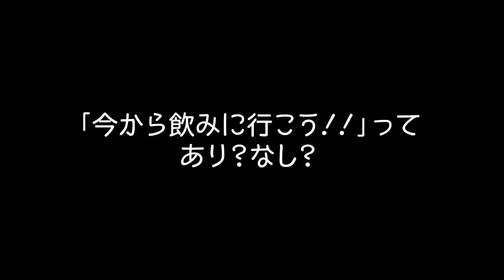お酒好きグラドルがガチ部屋着で女子会！急なお誘いってあり？女子の本音は…【酒女子/ほろ酔い女子会】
★酒女子/ほろ酔い女子会とは？
お酒好き女子がお酒を飲みながら、ゆるーくおしゃべりしていく！

酔っぱらった女子の姿が見れるかも？
晩酌のおともにこちらの動画をどうぞ！

【メンバー】
▽辻りりさ（グラビアアイドル）